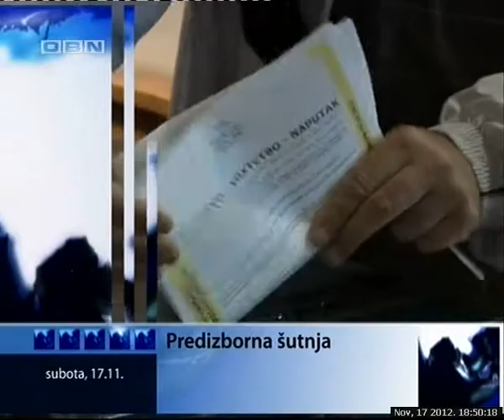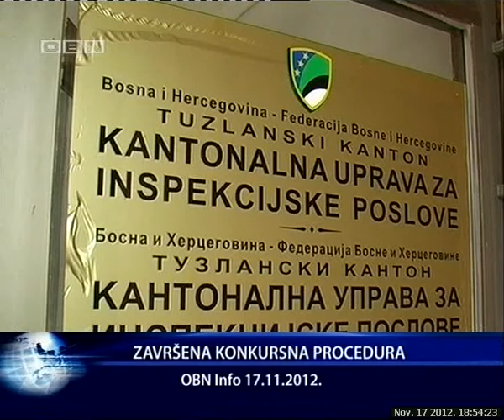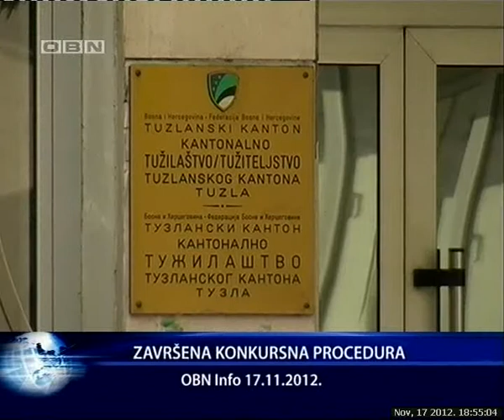OBN INFO 171112 1